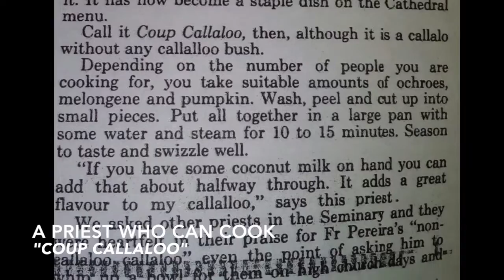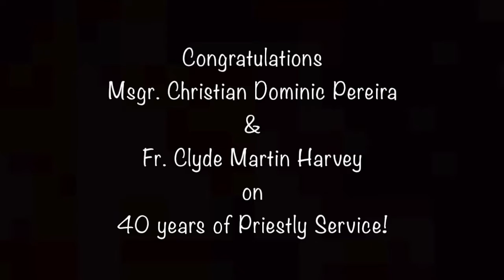Msgr Pereira and Fr Harvey 40th Anniversary Video